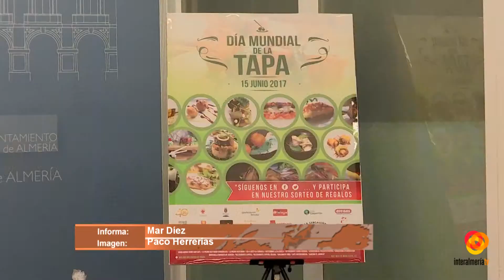55 establecimientos celebrarán el Día Mundial de la Tapa el próximo 15 de junio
Un total de 55 establecimientos entre bares y restaurantes van a participar  en el Día Mundial de la Tapa. Una iniciativa organizada por el Ayuntamiento en colaboración con la Diputación, a través de Sabores de Almería, y Ashal, la asociación de hosteleros de la provincia. Para conmemorar esta jornada se han preparado una serie de actividades en las que son indispensable la participación de los comensales. La idea es repartir 5.000 papeletas entre todos los establecimientos con las que se entrarán en un sorteo de cuatro cestas con productos almerienses de gran calidad.Perro además, habrá más premios como por ejemplo el sorteo de dos noches de hotel para dos personas en Hotel Barceló de El Toyo y dos cursos de iniciación al golf en el Club Alborán ubicado también esta urbanización.